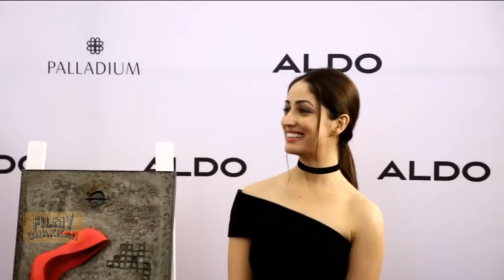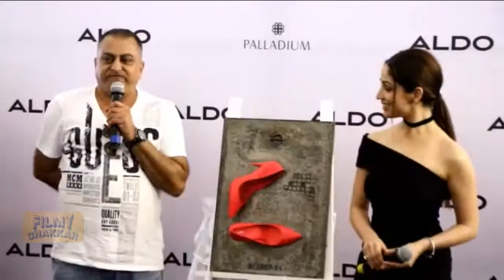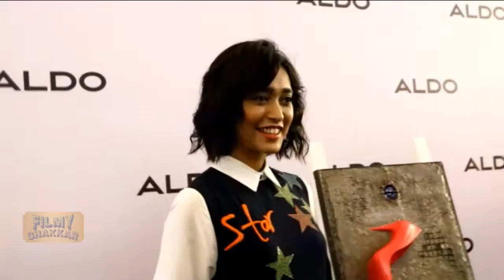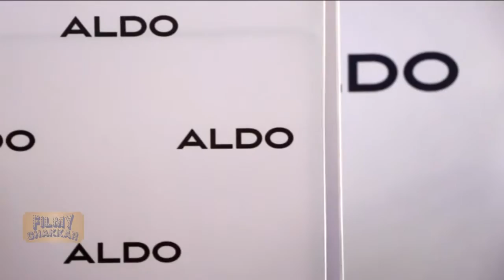Yami Gautam Launch New Collection Of ALDO Fall'16 | Samita Shetty Bhoomi Pednekar Sayani Gupta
ALDO Fall'16 New  Collection Launch  | Yami Gautam ,Bhoomi Pednekar ,Sayani gupta ,Walusch D’Suza ,Saqib Saleem